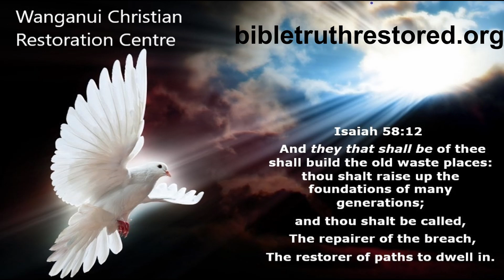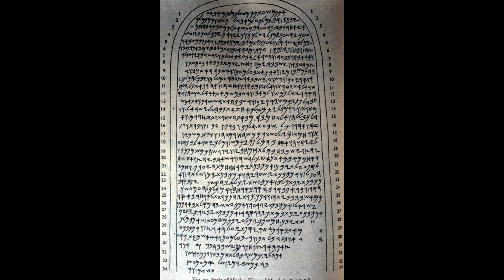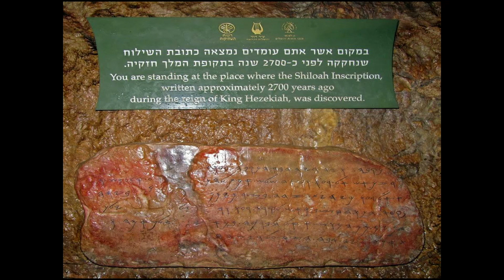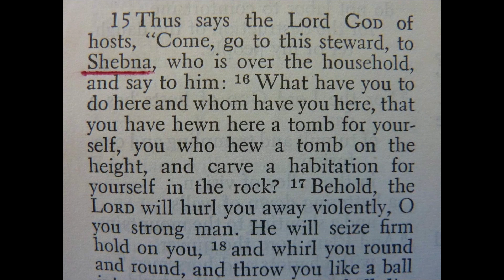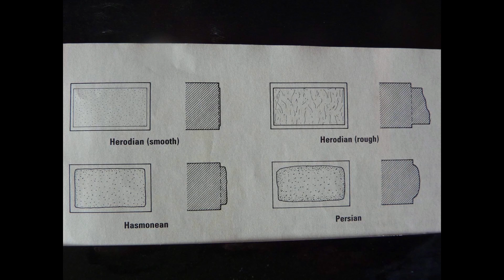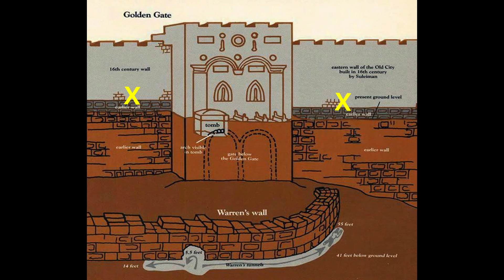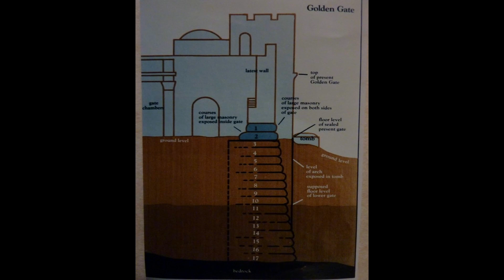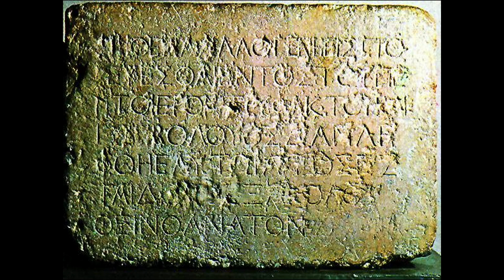Archaeological Evidence That Palestine, Including The Moslem Mosque Mount Belong to Israel Speaker